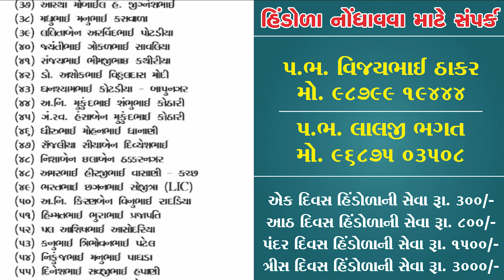Bapunagar Mandir Hindola Darshan 10/08/2021 || હિંડોળા દર્શન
Shree Swaminarayan Mandir Bapunagar Hindola Darshan 2021